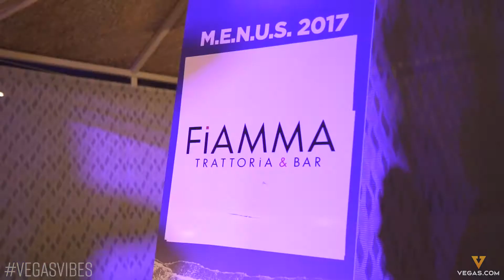Vegas Vibes Ep. 11: M.E.N.U.S. 2017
Take a glance at some of Vegas' top food & beverage at Epicurean Charitable Foundation's largest annual fundraiser, M.E.N.U.S.!